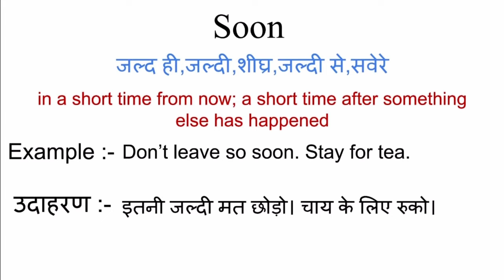Soon meaning in hindi | soon ka matlab kya hota hai | word meaning in hindi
Soon meaning in hindi
Soon ka matlab kya hota hai
english to hindi
word meaning
what is soon
Soon का हिंदी अर्थ